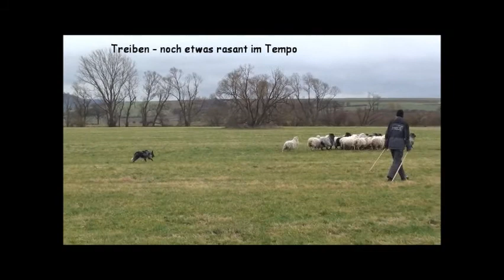Koolie Bex beim Basistraining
Koolie Herding